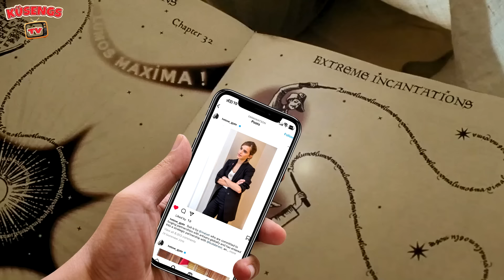Wenn Harry Potter ein albanischer Zauberer wäre... 😂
► Produzent:
Team KüsengsTV

Alle gezeigten Ausschnitte aus des Films "Harry Potter" sind Eigentum von Warner Brothers.